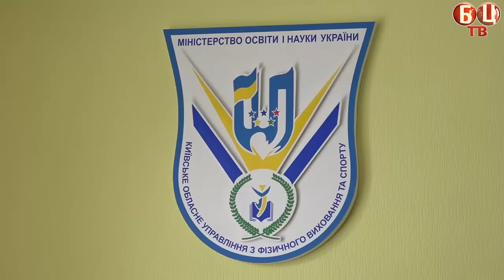Заступник Міністра молоді та спорту зустрівся з спортивним активом Білої Церкви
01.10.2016  в місті Біла Церква з робочим візитом перебував перший заступник  Міністра молоді та спорту України, президент Федерації легкої атлетики, Ігор Гоцул. В ході візиту, за участі керуючого справами виконавчого комітету Білоцерківської міської ради, Максима Свірського та начальника відділу з питань фізкультури та спорту, Валентини Коросько, відбулася зустріч з директорами дитячо-юнацьких спортивних шкіл, керівниками спортивних навчальних закладів, центру олімпійської підготовки, обласного ліцею-інтернату фізичної культури та спорту, депутатів міської ради, старшими тренерами з видів спорту, що є пріоритетними в Білій Церкві.